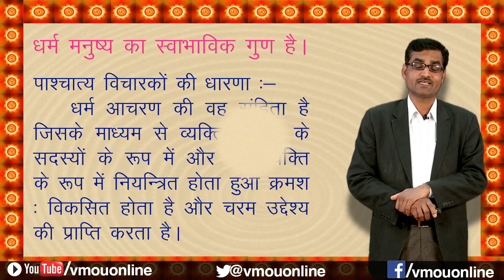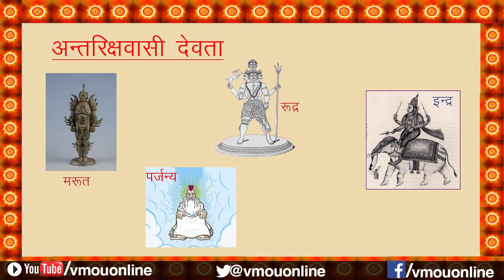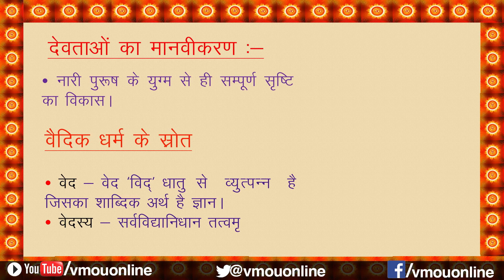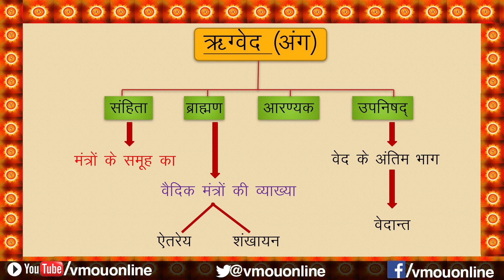Vedic Dharma (वैदिक धर्म ) | Dr. Vishnu Prasad Sharma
Dr. Vishnu Prasad Sharma
Lecturer, History
Parishkar College Global Excellence
Jaipur, Rajasthan.